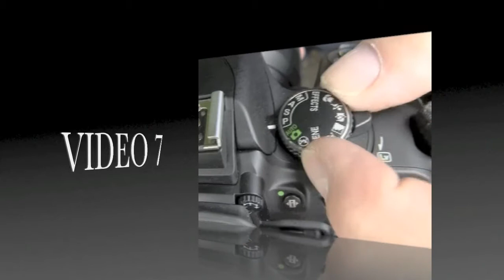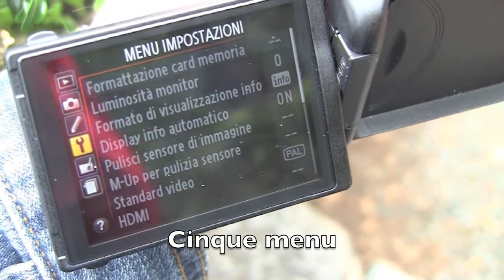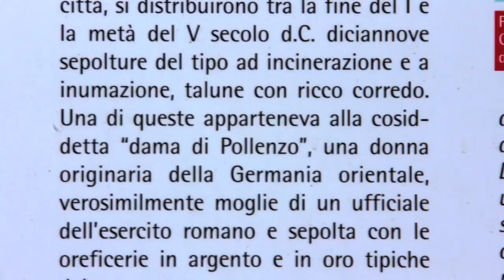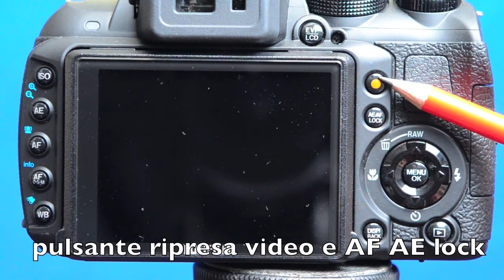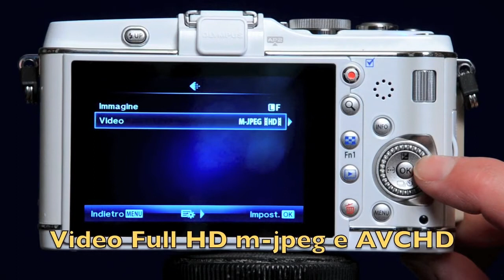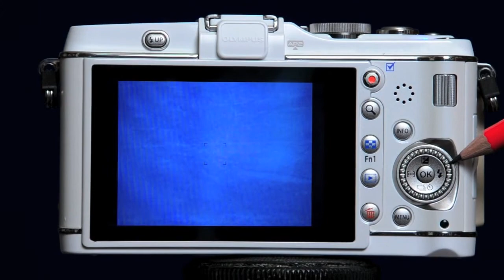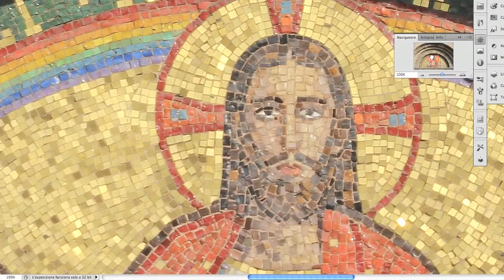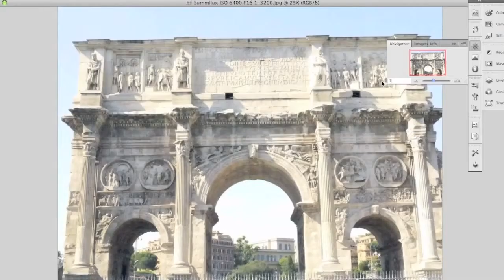Sigma VS Canon_Olympus E-P3_Lumix GF3_Nikon D5100_Tamron 18-270_Finepix HS20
Presentazione e test sulle più recenti fotocamere e obiettivi